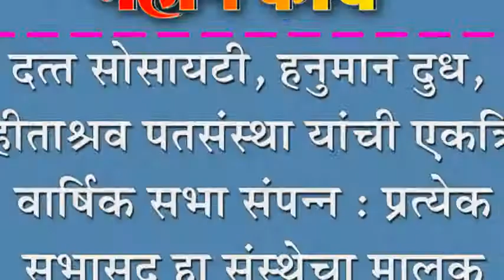दत्त सोसायटी, हनुमान दुध, पिहीताश्रव पतसंस्था यांची एकत्रित वार्षिक सभा संपन्न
दत्त सोसायटी, हनुमान दुध, पिहीताश्रव पतसंस्था यांची एकत्रित वार्षिक सभा संपन्न : प्रत्येक सभासद हा संस्थेचा मालक - भालचंद्र कागले